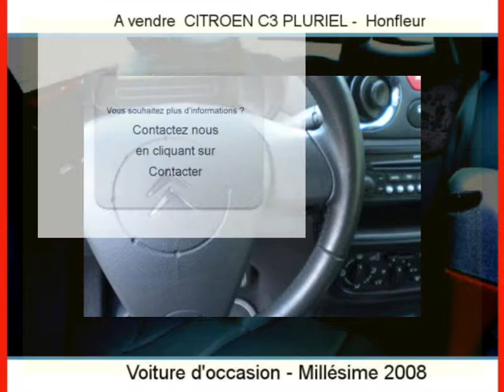Achat Vente une CITROEN C3 PLURIEL Honfleur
A vendre à  Honfleur  Occasion automobile CITROEN C3 PLURIEL de 24000 Km.
automobile occasion Autoenvideo : Achat Vente une CITROEN C3 PLURIEL  Honfleur  Calvados